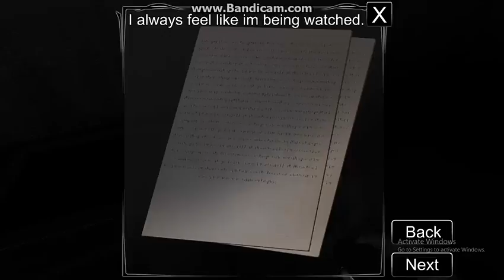Paranormal Activity 2 (PC Gameplay Part 1)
Paranormal Activity 2 Gameplay Part 1

This is my 1st PC Gameplay video.
This Game is a Horror Game u can find this Game on gamejolt website
This will be series of Game so Hope u guys will enjoy

Screen Recorder i used: Bandicam